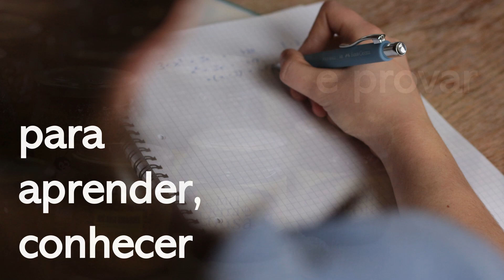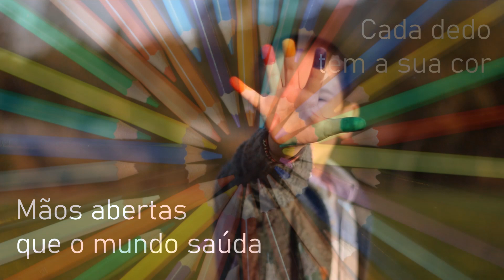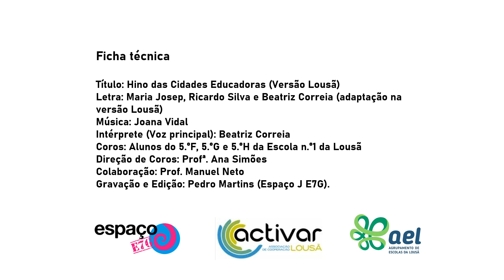Hino "Lousã, Cidade Educadora 2019"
A Lousã assinala o Dia Internacional da Cidade Educadora, 30 de novembro, com o “Hino das Cidades Educadoras”, cantado por alunos do Agrupamento de Escolas da Lousã e gravado pelo EspaçoJ E7G da Associação Activar.

A Rede de Cidades Educadoras tem como objetivo criar consciência sobre a importância da educação e dar visibilidade às ações de educação ao longo da vida como vetores geradores de bem-estar, convivência, prosperidade e coesão social. Esta Rede rege-se por um conjunto de princípios enunciados na Carta das Cidades Educadoras.

O Hino cantado na Lousã será emitido na Rádio Miúdos nacional e, localmente, será feita a leitura da Declaração do Dia Internacional na Biblioteca Municipal, pelas 17h, aquando da inauguração da exposição “20 anos à Capella” do Coro Misto da Sociedade Filarmónica Lousanense.

Informe-se dos princípios da Carta das Cidades Educadoras e contribua para este movimento educador.